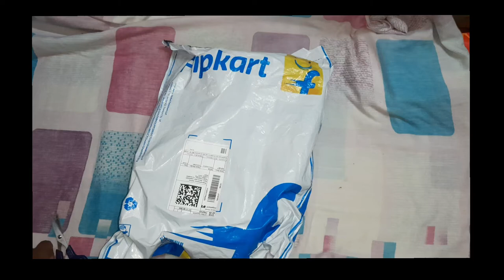chappal for men ! New fashion latest design casual slippers for boys stylish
Lightweight & Breathable: Exclusive design and durable materials every step feels light and breezy. Breathable, free-moving fabrics which adjust according to your foot and creates an astoundingly easy-going experience. Non Slip & Shockproof: Great engineering strikes a balance in style, made in the potent design and latest fashion trends. Made for long-term wear, with extra emphasis on providing cushion to the feet, removing heel strain. Comfort Sole & Flexible Walk : The outsoles are made by an air cushion, doubling the effect of shock absorption. Besides, these shoes perform excellent in durability and are also slip resistant. It provides push cushioning comfort for foot pain relief and helps relieve pressure while conforming to your every step. About Asian Shoes: